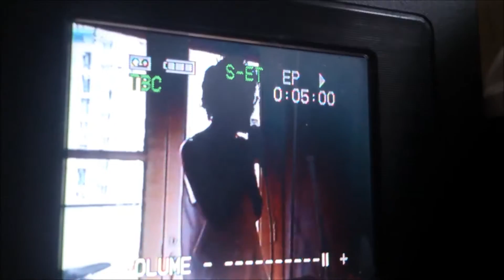Serge Erege - It's Already Cold (Live at Home)